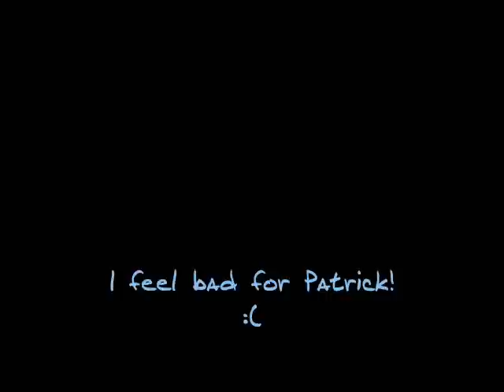I feel bad for Patrick Stump! :(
*** I removed the original video because I wanted to change some things around and fix the volume. ***

ATTENTION: I don't hate Pete Wentz, nor am I a super Fallout Boy fangirl. This is only a joke, so don't go off about me being a "Pete hater", ok? (Although I do think it would be nice to put Patrick up front for a change!)